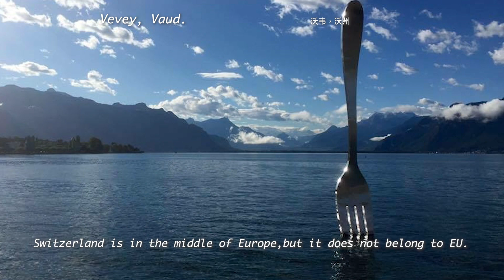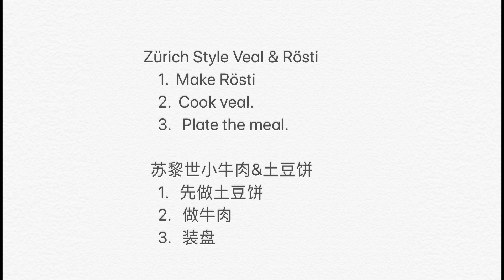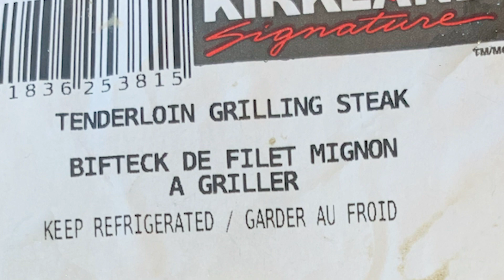苏黎世小牛肉 & 土豆饼。Zurich style Veal & Rösti. Émincé de veau à la zurichoise.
穿越瑞士， 感受异国文化，展示瑞士名菜：苏黎世小牛肉和黄金土豆饼做法。How to  cooking Swiss Zurich style veal and Rösti.